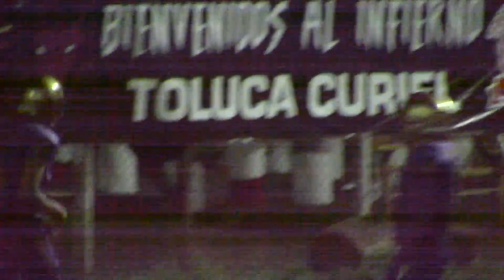Nahuales Cuernavaca vs Corsarios Intermedia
OFAMO SEMANA 2
OTOÑO 2023